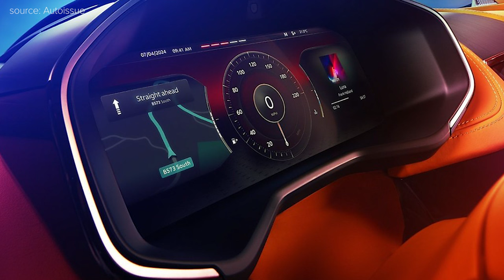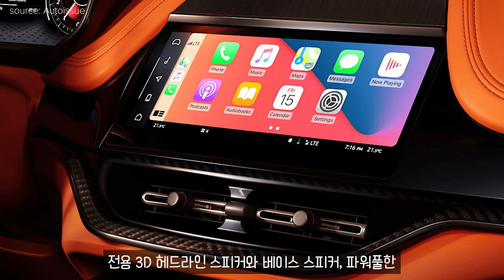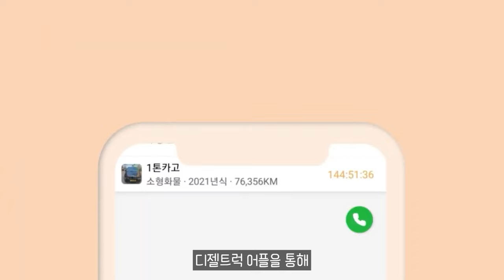애스턴마틴, 신형 DBX707 공개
11.5톤 12.5톤 14톤 14.5톤 16톤 17톤 18톤 21톤 22.5톤 25톤